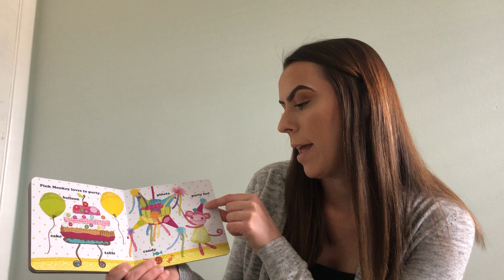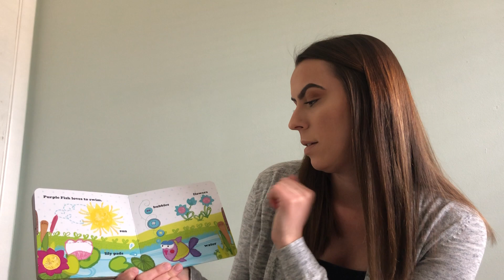First Words with Ms. Una